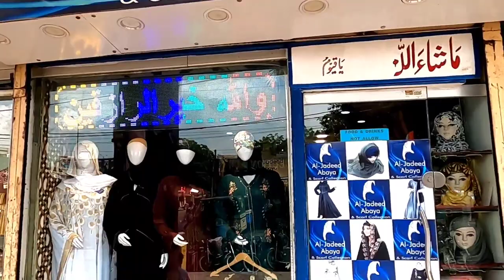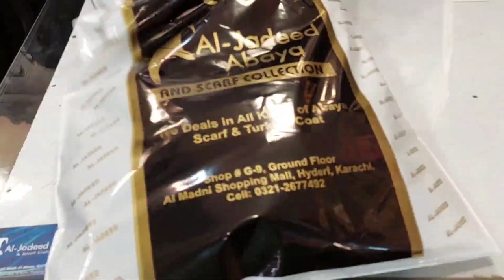AL-JADEED ABAYA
Al-Jadeed Abaya is giving the excellent quality of Abayas to their customers.

We also deal in wholesale and our prices are very reasonable.

Once you buy you cant resist you buy again

We always bring what you ask,

Quality is guaranteed